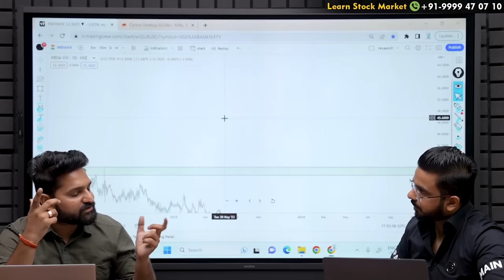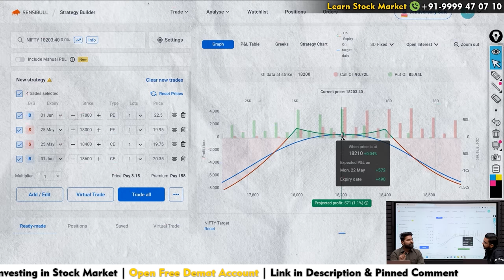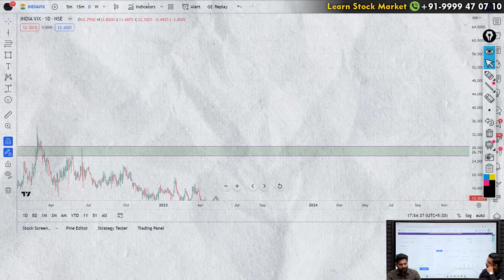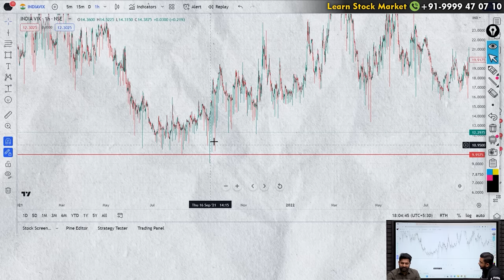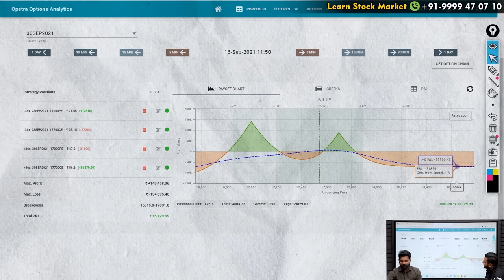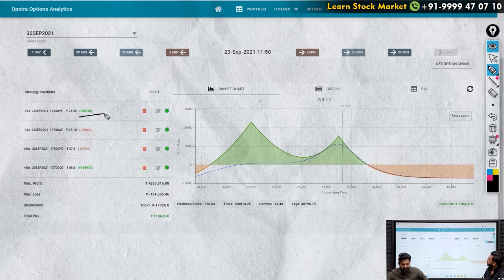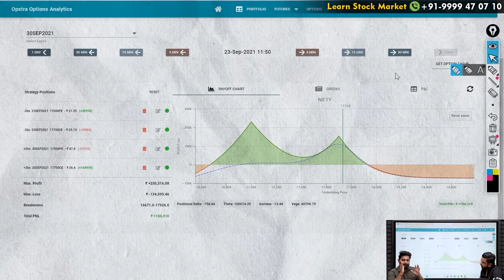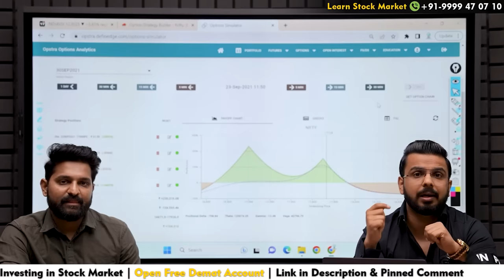Calendar Spread No Loss Option Trading Strategy | Stock Market Secrets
- NO AMC Charges for Lifetime. Start earning with referring and earn up to Rs 1200 per referral.

About Pushkar Raj Thakur :

Pushkar Raj Thakur is India's Leading Educator & Business Coach. With Millions of  Followers on all major Social Media Platforms, he is known for his versatile knowledge of Financial Education, Stock Market, Personal Mastery, Sales, Marketing, Human Psychology & Business Development.